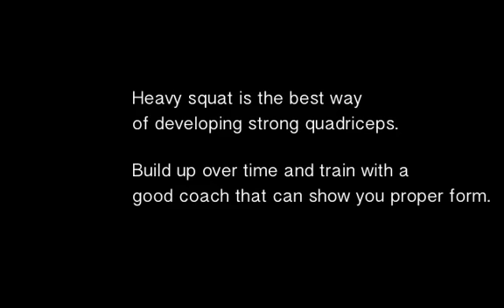Freelee shows a bit of leg and best way to build stronger legs?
Why Should You Squat?

Every muscle works when you Squat: your legs move the weight, your abs & lower back stabilize it, your arms squeeze the bar, etc. The Squat is NOT just a leg exercise, it's a full body exercise.

Build Muscle.
Arnold Schwarzenegger, could Squat close to 500lbs. Getting stronger at Squats is the fastest way to gain muscle.

Gain Strength. Squats strengthen your legs by working them through a full range of motion. This helps all sports but also daily activities. No more bending over to pick up an object, you can just Squat.

Gain Flexibility. Squats are proof that weight training doesn't make you inflexible. You need flexibility to Squat, and regular Squatting will help you maintain that flexibility. Especially if you sit a lot at work.

Strengthen Your Knees.
Unlike what ignorant people will tell you, Squatting CORRECTLY will strengthen your knees by strengthening their surrounding muscles.

Won't Squat Blow My Knees?
If you do them wrong for months, they will. Just like any other weight training exercise (or movement!) will get you injured if you do it wrong long enough. Many idiot personal trainers and "highly educated" (but dumb) doctors will tell you to do half Squats to keep your knees safe.

Here's why: your knee joint is strongest in a fully flexed/extended position, not the positions in-between. On top of that, partial Squats only strengthen your quads, not your glutes and hamstrings. That will result in muscle imbalances and injuries. Half reps are also less effective for strength and muscle gains.

If you use common sense, you'll see that Squatting parallel is the logical thing to do. Here are some examples to get you on the right track...

In many parts of the world, Squatting deep is "normal" and people do it a lot.

Babies sit in the bottom Squat position all the time without injuring their knees. The fact that most guys lose this ability over the years, doesn't mean that Squatting parallel is bad for your knees.

How to Avoid Injuries. Always Squat in a Power Rack. Set the safety pins so they can catch the bar would anything go wrong. The rest is technique - start light, add weight gradually, and remember form always comes before weight.

How to Unrack The Bar. ALWAYS STEP BACK to unrack the bar, never forward. You don't want to injure yourself stumbling over your own feet while walking the weight backwards into the uprights after a draining set.

Set the bar in the Power Rack at about mid-chest level.
Position your feet directly under the bar.
Squat under the bar and put it on your back.
Tighten everything and Squat up to unrack the bar.
One step back with one leg, one step back with the other leg.
Squat.

The Squat Setup. You'll have to think about a lot of things at first. Study the tips below, start with an empty barbell, focus on your technique.

Chest Up. The low bar position becomes easier with a low bar position. You can also tighten your upper-back better as a result.

Forward Look. Look at the ceiling and your neck will hurt. Keep your head inline with your torso, but don't start looking at your feet.

Bar Position. Put the bar low, below the bone at the top of your shoulder-blades and on your back muscles - NOT on your spine.

Grip Width.
Narrow grip makes it easier to tighten your upper-back.

Tight Upper-back.
Bring your shoulder-blades together. Tightening the upper-back gives the bar a solid base to rest on. Remember your back supports the weight, not your hands.
Foot Stance. A narrow stance doesn't work for the low bar Squat because your belly will be in the way of your legs. Heels should be shoulder-width apart.

How to Squat Down.

You have unracked the bar correctly. All your muscles are tight and ready to Squat. The key to the Squatting correctly with a low bar position are your hips: you must have tension in your hamstrings at the bottom.

Knees Out. Never allow your knees to buckle in unless you want to injure them. Push your knees out as you Squat down.
Hit Parallel. Your hip joint must come lower than your knee joint. Ask someone to judge your depth or tape yourself. No Partial Squats.

How to Squat Up.

Your hip muscles will be stretched when in the bottom position if you Squat correctly. Use that stretch to bounce out of the hole. If you Squat this way, you'll be lift a lot more weight while keeping your knees safe.

Push Your Knees Out. Same as for the way down: don't let your knees buckle in. Push your knees out as you Squat up.

Squeeze Your Glutes At The Top. Power comes from the glutes. Squeeze them hard as you lockout the weight. It will also keep your lower back safe.